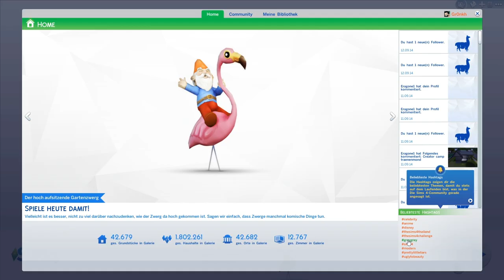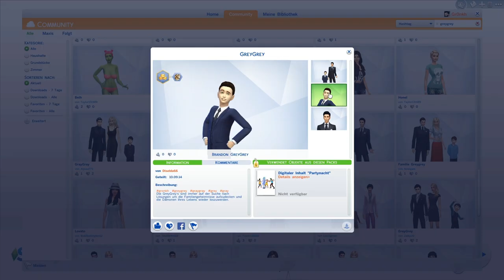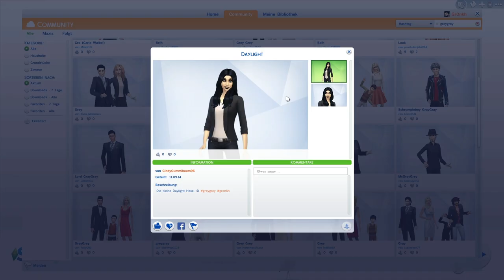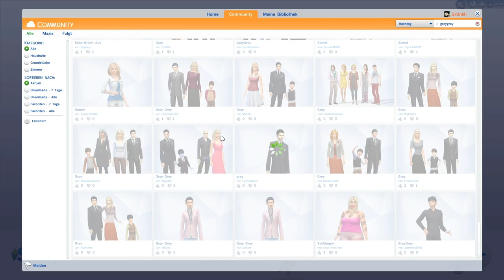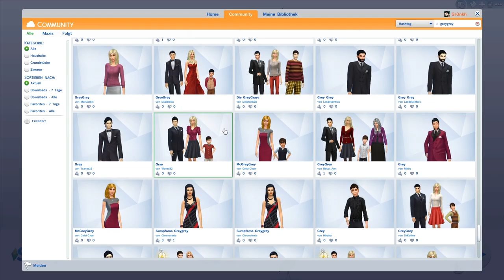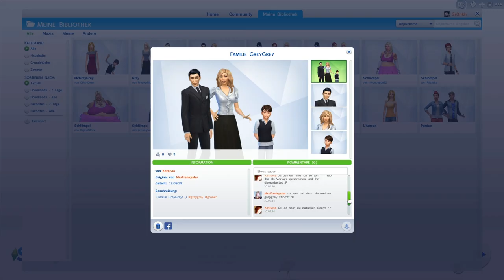SIMS 4 [S01E011] - GreyGrey, Shrumpleboy und die Olle ★ Let's Play Die Sims 4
Lebenssimulation von Maxis / EA (2014).

Simulierte Simulation von Gronkh (2014).